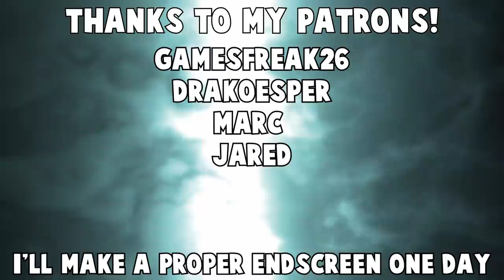AI will be the End of Humanity and There's Nothing we can do to Prevent It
This will be the End of Humanity and there's Nothing we can do to Prevent It in Terminator: Resistance.

Join Icy in the end of Mankind's reign as the top dogs on planet Earth as he attempts to survive the greatest creations Skynet has to throw at him... In a desperate bid to save his own hide, he will scour the ruins of old cities and factories to try to find a way out of this fresh new hell he found himself in.